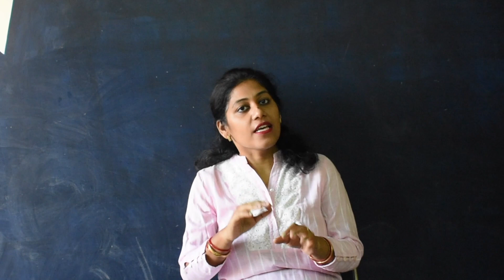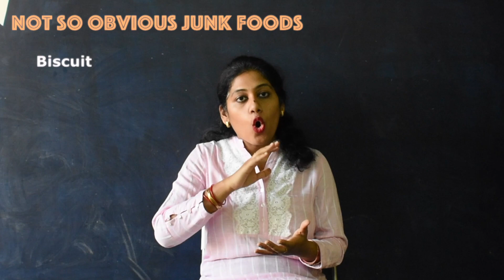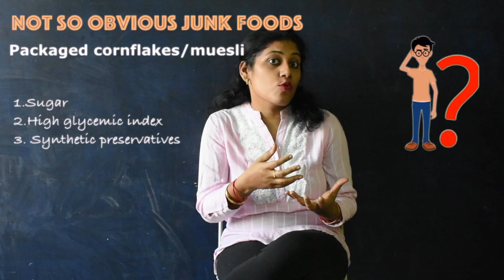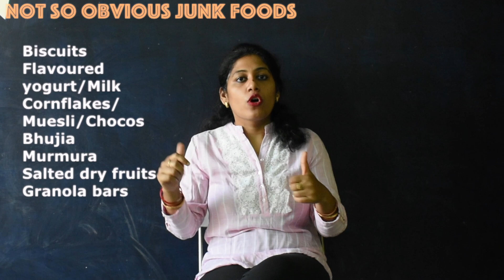How to identify junk food || FIT TECHIE MOM || Healthy Bytes